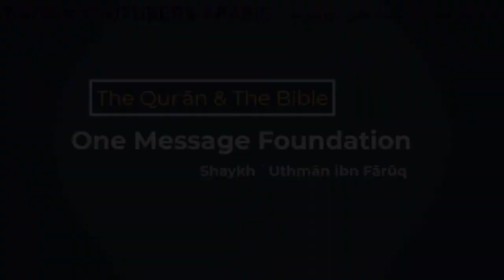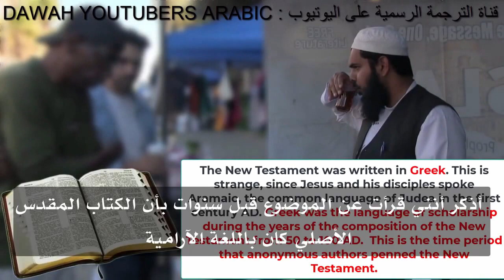? What is the difference between the Bible and the Qur'an